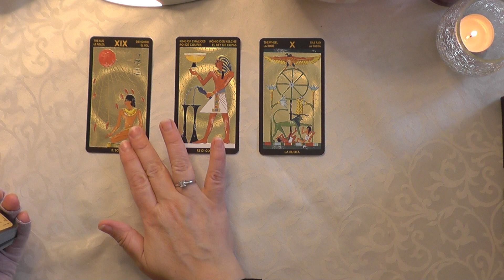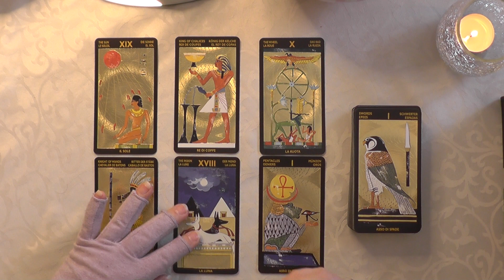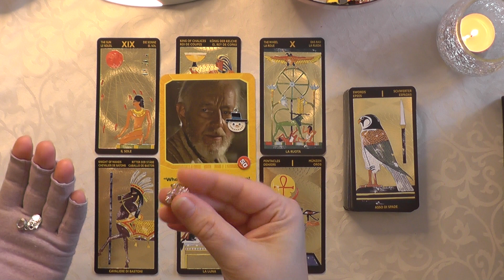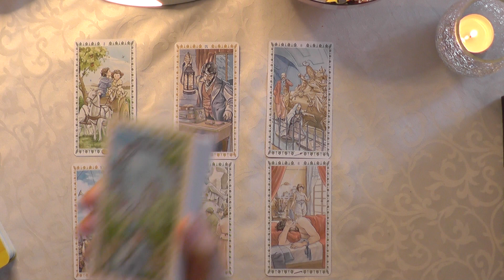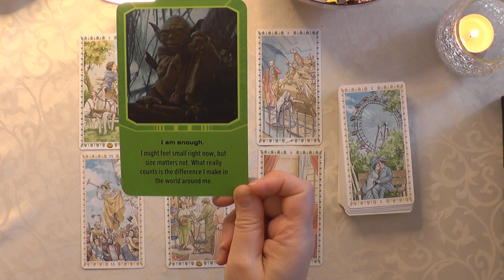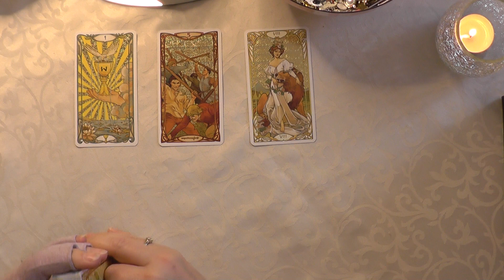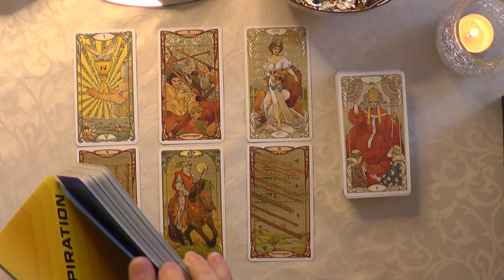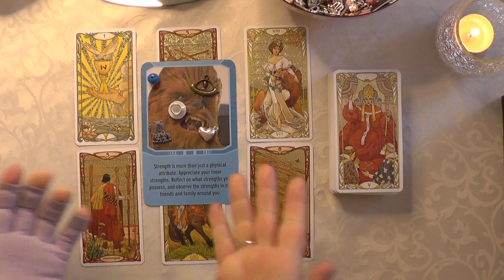FEBRUARY 27th to MARCH 5th. WEEKLY READING.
Timestamps:
0:00 Intro
01:01 Reading 1
10:34 Reading 2
18:08 Reading 3

Cards:
Tarot Nefertari
The Romantic Tarot
The Golden Art Nouveau Tarot
Star Wards Affirmation Cards
Charms